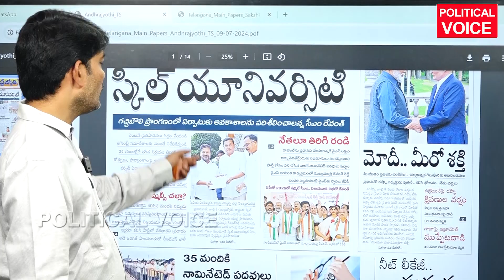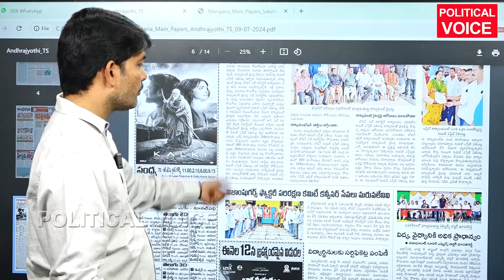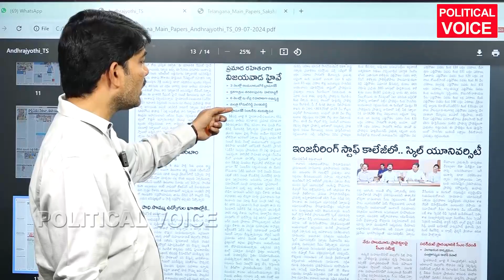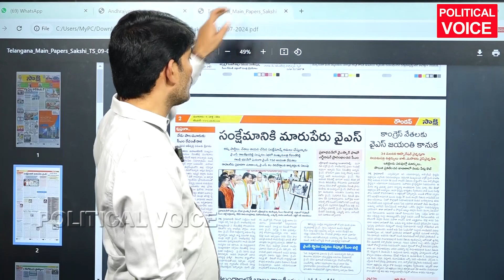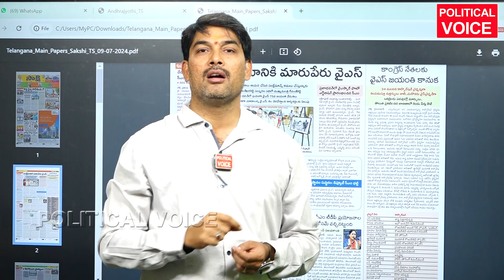Is YS Telangana a traitor? Revanth goes వైఎస్ తెలంగాణ ద్రోహి కాదా? రేవంత్ పోతాడు..